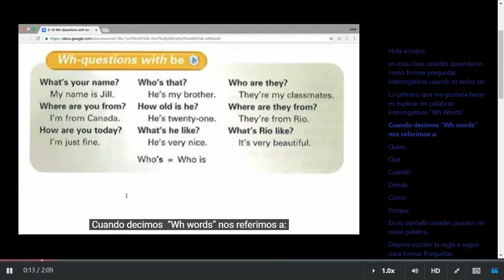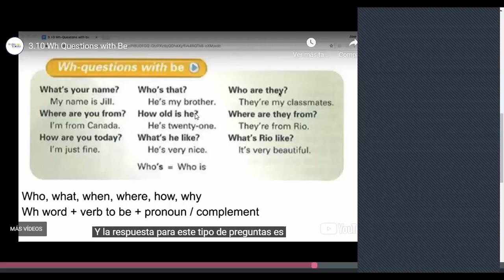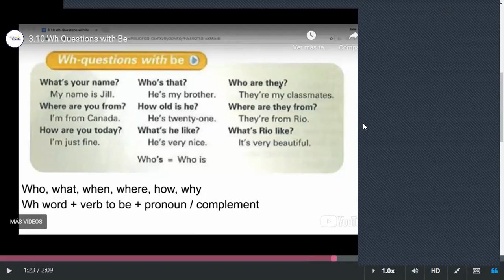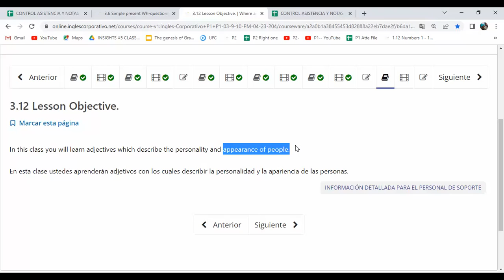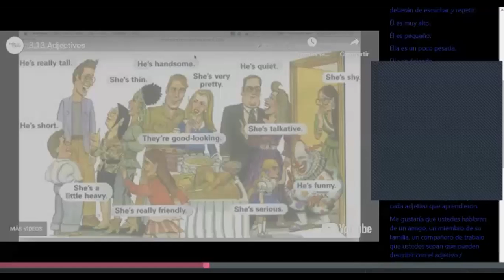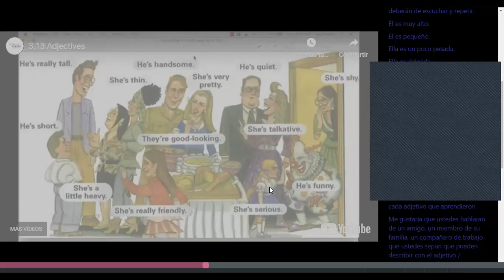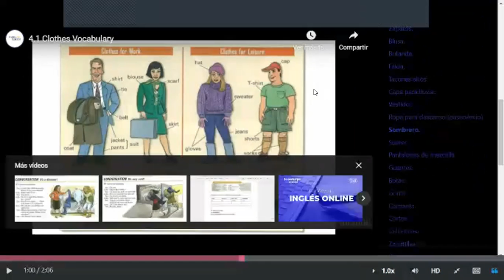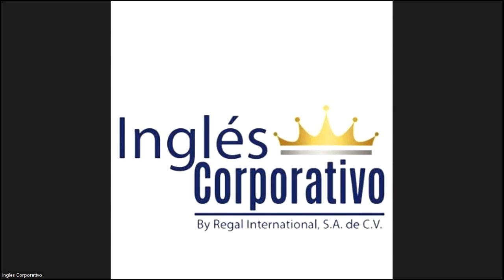Class 10 - 18-04-2023 - FI-REGA-143 - Wh-questions with be